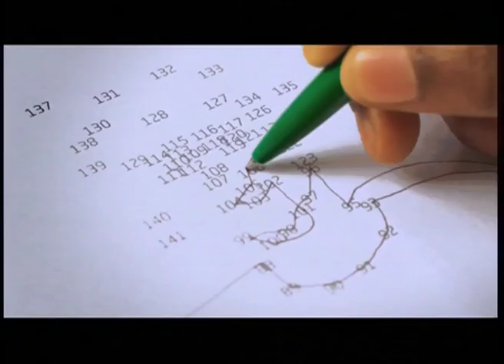CAIXA - O BANCO QUE COMBINA COMIGO 1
Cliente- Caixa Económica de Cabo Verde
Campanha- "O Banco que combina comigo"
Ano- 2010